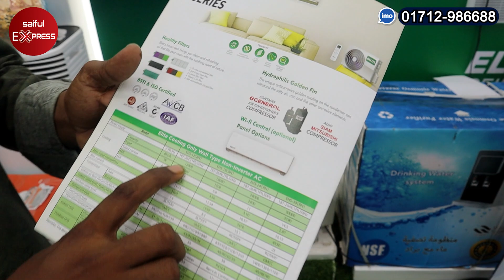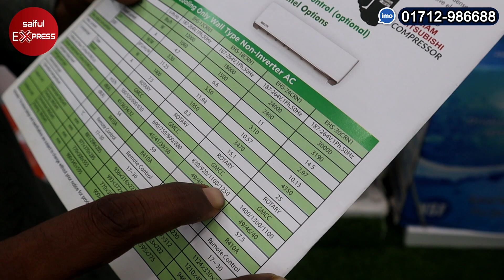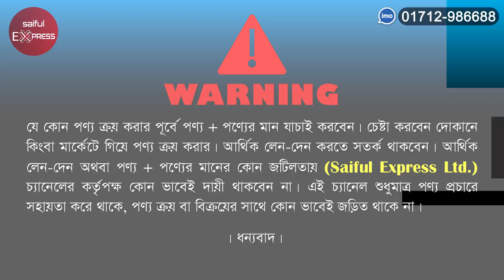Elite Air conditioner Price in bd || এতো সস্তায় এসি কোথাও পাবেন না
54, Boro Bazar, 1st Floor, 104, Green Road, Farmgate, Dhaka

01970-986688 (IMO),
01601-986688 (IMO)